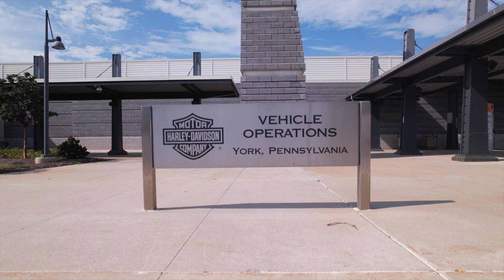A Future Without Limits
There’s no limit to what you can achieve when you step outside of your comfort zone. That’s the mindset that fuels Erin and Frannie—two Penn College welding alumni who are putting their hands-on education to work as manufacturing engineers at Harley-Davidson®. In this Penn College-produced video, you’ll get a glimpse of their careers with one of the nation’s most iconic brands. See how they support each other in an often male-dominated field. And discover how their talents and troubleshooting skills are taking them to the top.